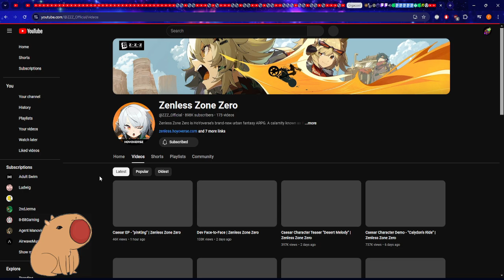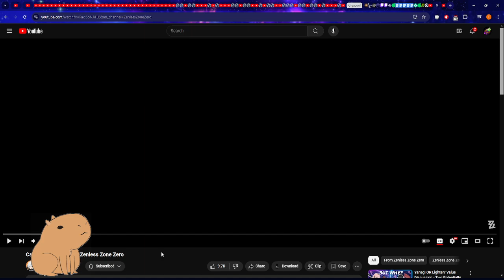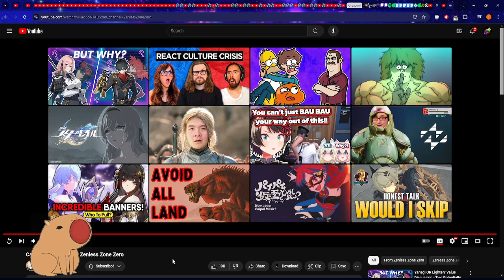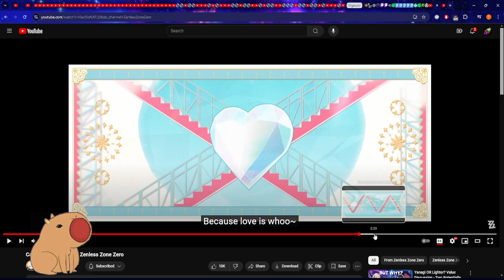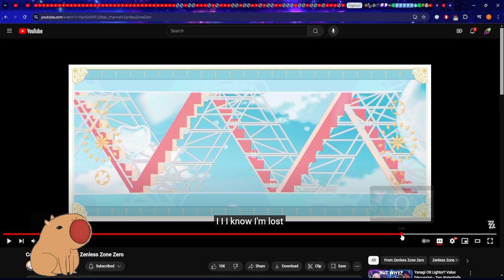Reacting to ZZZ Caesar EP "pinKing" THEY FOOLED ME WITH THIS KAWAII JAPANESE POP SONG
We get to see a little bit of a more unknown side to Caesar, I'm honestly just still shocked this wasn't biker themed but still very nice nonetheless.